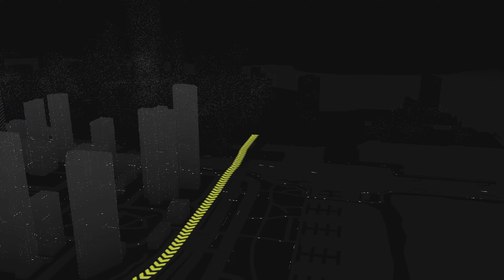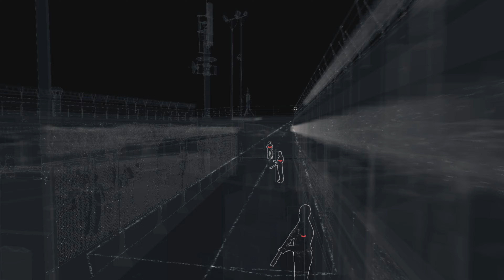TK PLAYS WATCH DOGS 1 (PS5) PT6